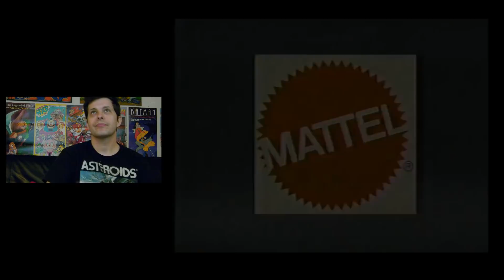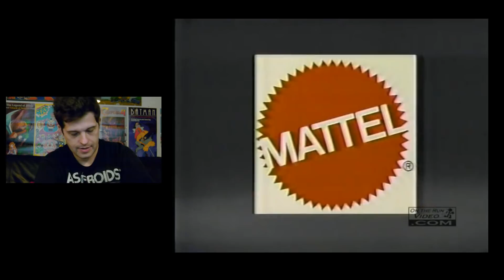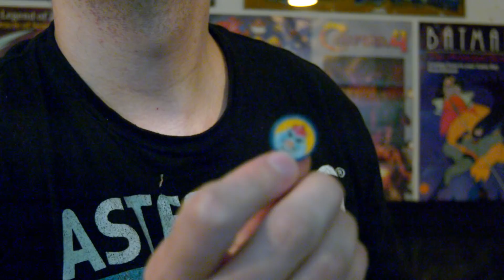Ghoul Patrol (SNES) - Mike Matei Live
Playing some Ghoul Patrol for SNES. Very fun game. KVCY is the password I need if I stream this again.